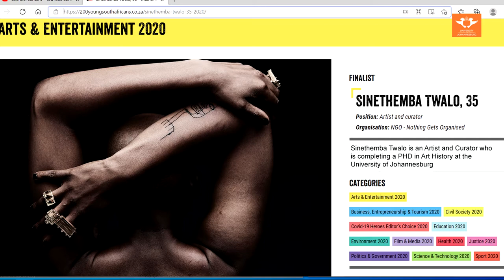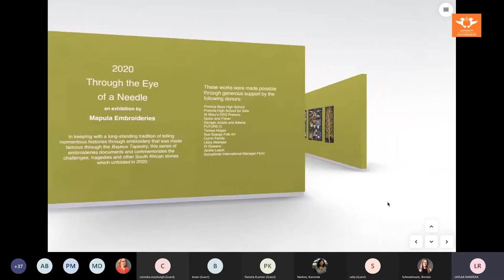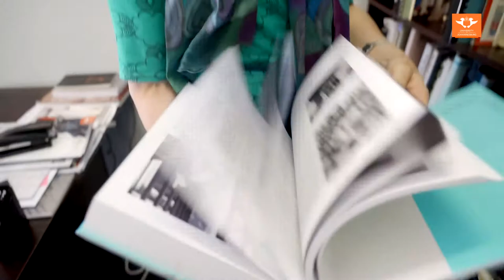SARChI Chair in Art and Visual Culture at UJ Faculty of Art, Design & Architecture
Prof Brenda Schmahmann is the South African Research Chair in South African Art and Visual Culture (or the SARChI Chair in South African Art and Visual Culture). Hosted by the Faculty of Art, Design and Architecture (FADA) and integrated with its work, this prestigious position is funded by the Department of Science and Innovation (DSI) and administered by the National Research Foundation (NRF).

The SARChI Research Chair serves as a forum for initiatives in research by not only Prof Schmahmann but also postdoctoral fellows, postgraduate students and others working with her.

​The spacious facilities of the SARChI Chair, including a small art gallery, are located at 33 Twickenham Avenue, Auckland Park, 2092 (opposite UJ Kingsway Campus).

The SARChI Chair hosts annual conferences as well as exhibitions and events.